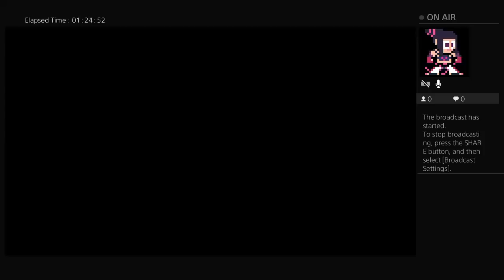Horizon Zero Dawn part 1: This is where our adventure actually begins.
Part 1 in my first full let's play of a game. I am really excited to be doing this and I can't wait to do more. This is the archive footage from my twitch stream (same name as this channel) -- Watch live